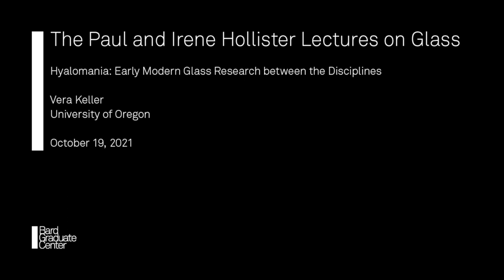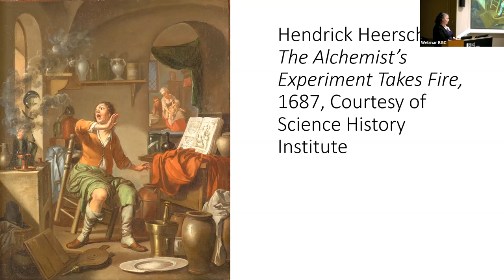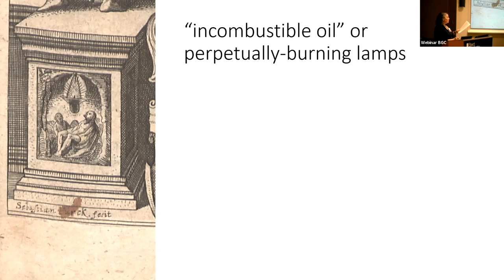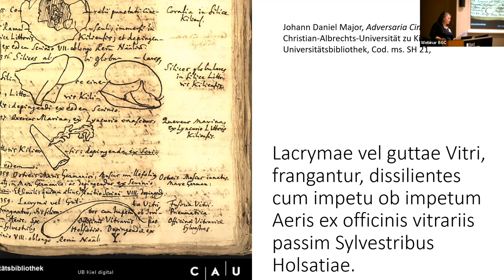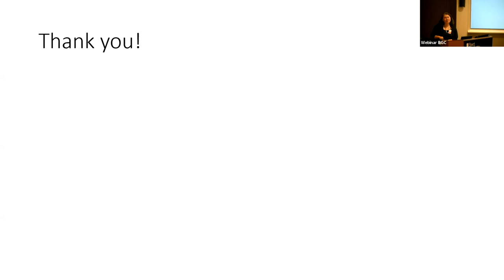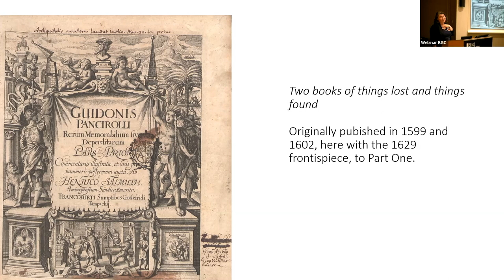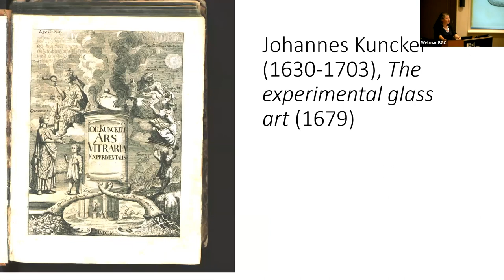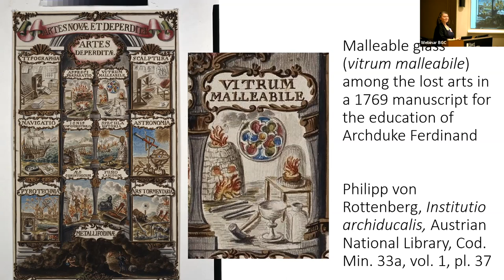Lecture — Hyalomania: Early Modern Glass Research between the Disciplines (Vera Keller)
October 19, 2021 | Vera Keller, University of Oregon | "Hyalomania: Early Modern Glass Research between the Disciplines" | The Global Middle Ages Seminar | The Paul and Irene Hollister Lectures on Glass